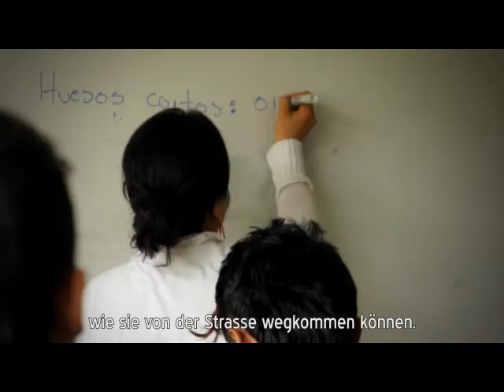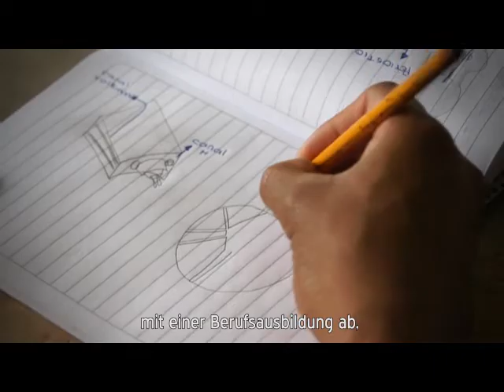Programm für Strassenkinder / Kolumbien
Vom verwahrlosten Strassenkind zum normalen Mitbürger. Der Film zeigt die verschiedenen Strategien der Limmat Stiftung bei der Prävention und Betreuung der Strassenkinder in Kolumbien.